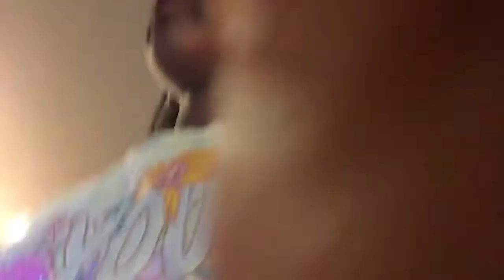I have a big Surprise￼!￼